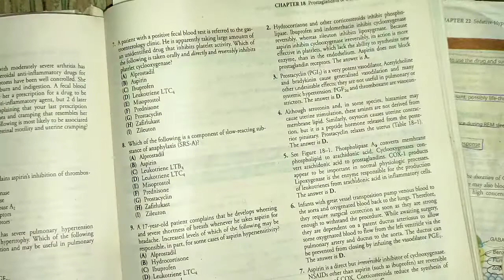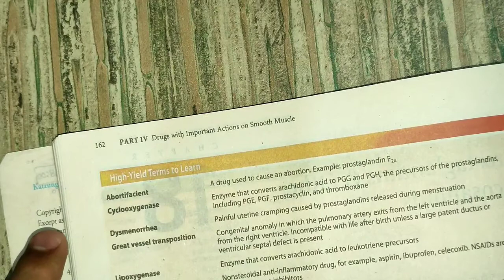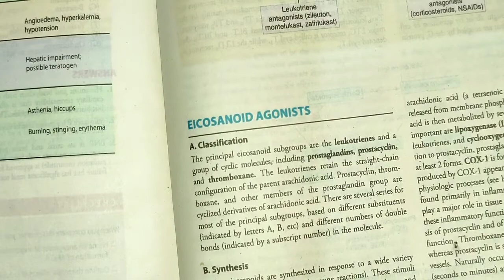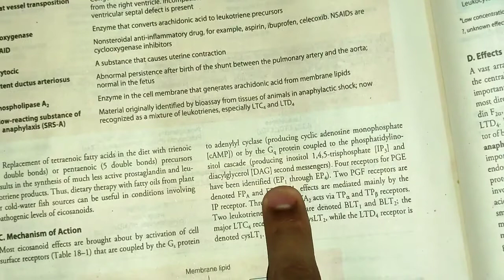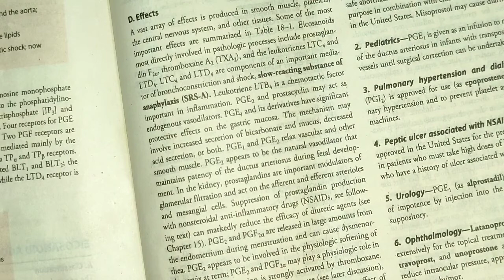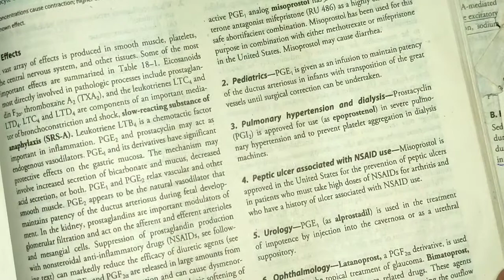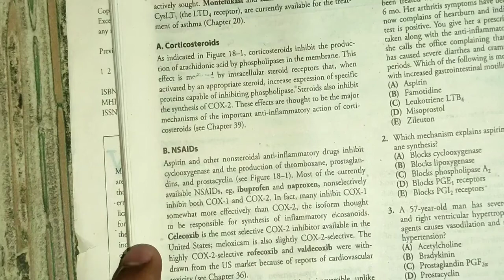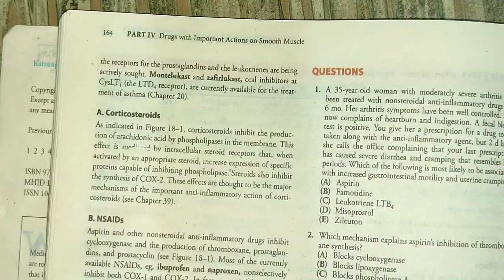Revision of chapter 18 Mini katzung || Prostaglandin and other eicosanoids